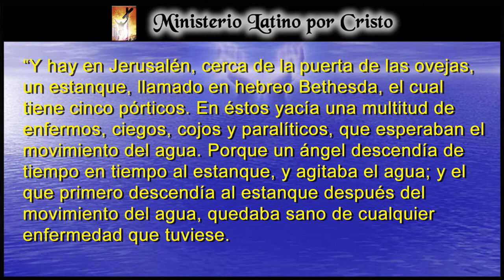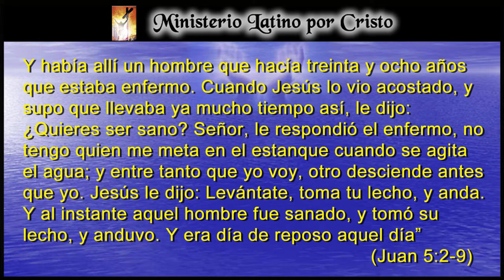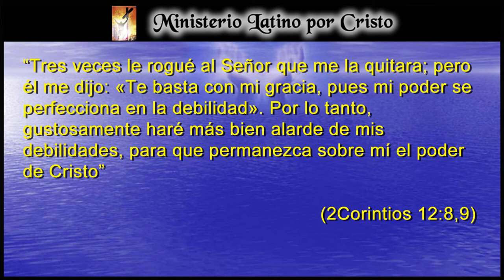“EL MILAGRO DE BETHESDA”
Siguiendo con los milagros efectuados por Jesús de Nazareth en las tierras antiguas de Palestina. Este día hablaremos del milagro efectuado por el Señor Jesucristo a un paralitico que tenia 38 anos de padecer esta enfermedad. Este suceso ocurre en el estanque de ‘Bethesda’ lugar que la arqueología desenterró en la Ciudad de David en Jerusalén.
Vamos a tocar el tema delicado de la sanidad y los milagros en nuestra era. Como algunas personas se aprovechan de la necesidad de enfermos reales para promover sus movimientos y obtener fama y dinero. Esperamos llene tu corazón de esperanza y entendimiento. ¡Dios Te Bendiga!